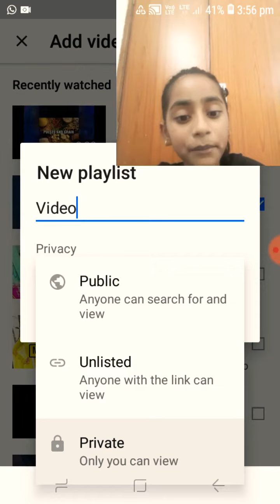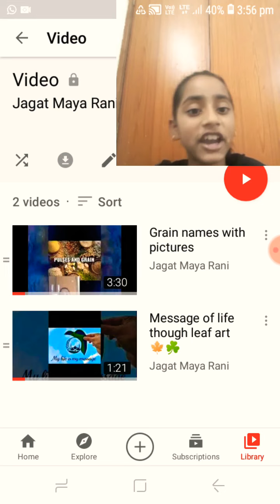How to create playlist in easy way 100% sure it will work